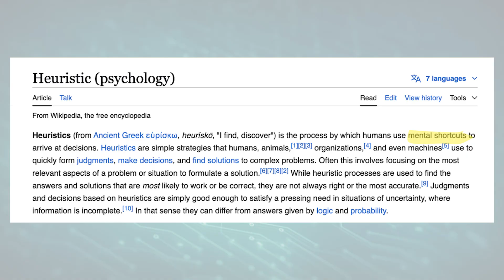The AI Panopticon: A New Era of Invisible Crime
In this video, we explore how artificial intelligence is transforming the very nature of crime.

Inspired by the eerie Panopticon prison design—where unseen watchers influence behavior—today’s AI-driven surveillance and heuristic manipulation mean we’re stepping into a world where invisible forces guide our decisions and actions.

From deceptive emails crafted by machine learning to subtle cues that shape our choices, the new face of crime relies less on violence and more on quietly nudging our minds.

Discover how these sophisticated systems operate, what it means for our personal freedoms, and the complex future of AI-versus-AI cybersecurity.